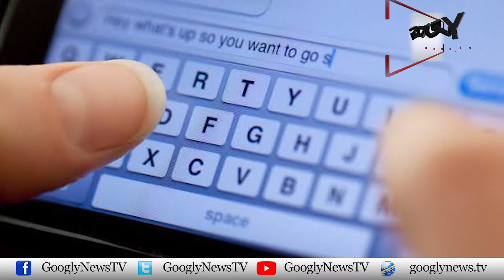Replies Which Irritate You During Messaging | Googly News TV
Replies Which Irritate You During Messaging